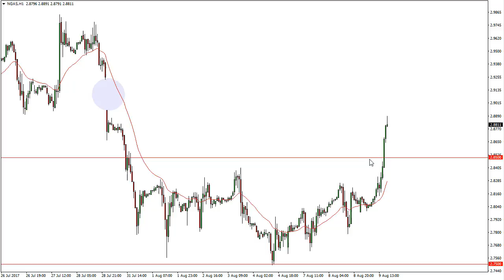Natural Gas Technical Analysis for August 10, 2017 by FXEmpire.com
The natural gas markets initially dipped on Wednesday, but then exploded above the $2.85 level. For the full article go - Natural Gas Forecast August 10, 2017, Technical Analysis.Find more information about Forex and Commodities News Technical Analysis Fundamental Analysis and Brokers on FX Empire